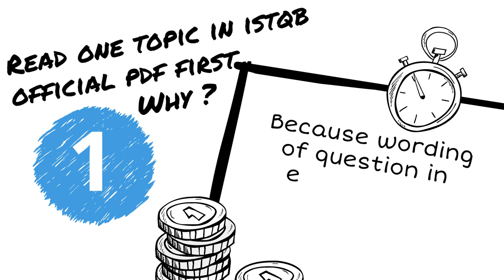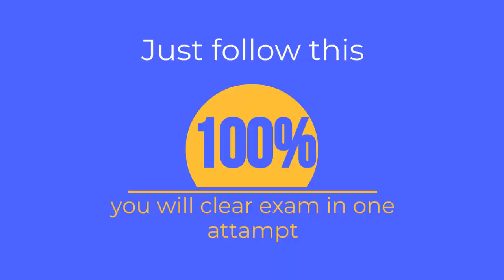0 How to clear ISTQB EXAM ISTQB